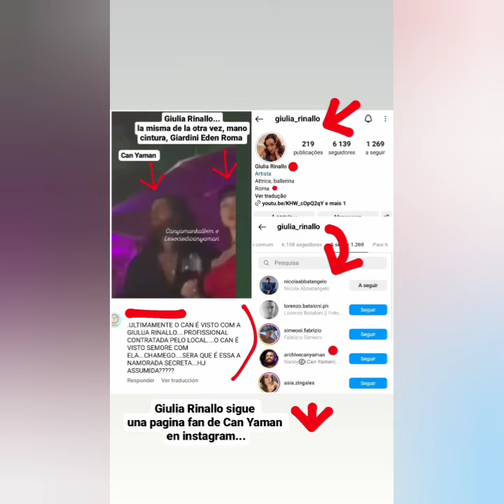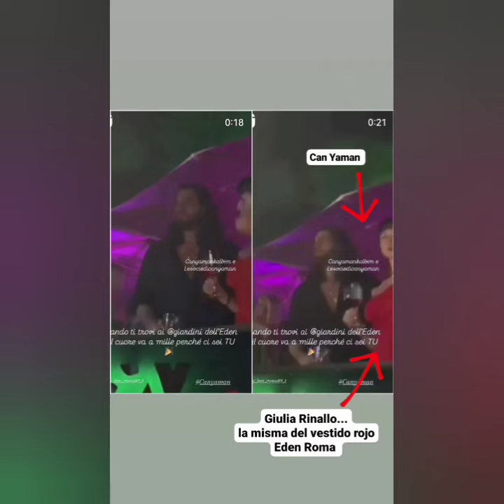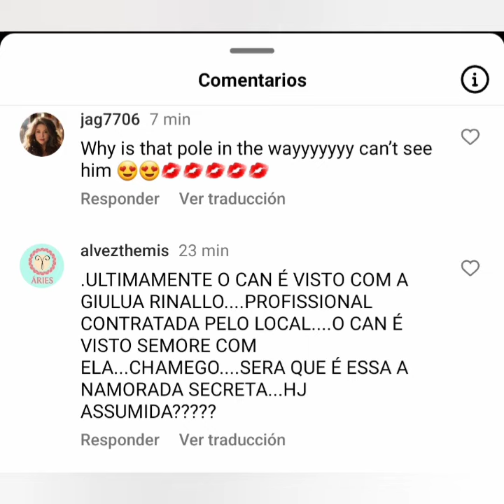CAN YAMAN CON GIULIA RINALLO JUNTOS/INSIEME NIGHT GIRLDANCE NIGHTCLUB GIARDINI EDEN ROMA ITALIA FOTO